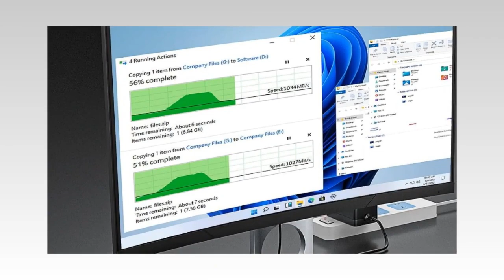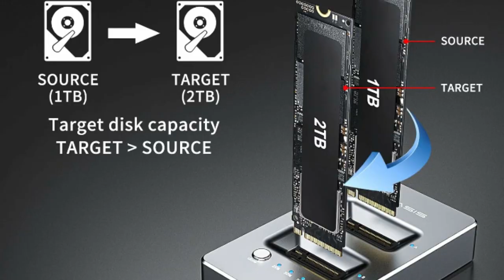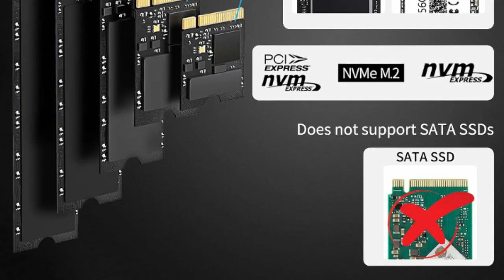ACASIS NVMe M.2 Duplicator Dual-Bay Offline Clone USB C to NVME Docking Station for M2 SSD M Key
ACASIS NVMe M.2 Duplicator Dual-Bay Offline Clone USB C to NVME Docking Station for M2 SSD M Key Hard Drives Enclosure (Dual-Bay).

👇 Product Links👇
🔶 ACASIS NVMe M.2 Duplicator Dual-Bay Offline Clone USB C to NVME
ACASIS provides 12 months of friendly customer service and lifelong email technical support.